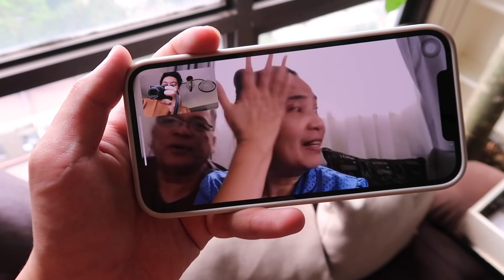"TELLING MY PARENTS I BOUGHT A HOUSE.." 🙈🏠 (MOVING OUT OF THE CONDO) 😢 | Kimpoy Feliciano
Lipat bahay starts now! HAHA 🤣 Ang hirap talaga maglipat ng mga gamit pero sulit naman pagod kapag nakita mo na yung bago mong uuwian 😁 Kung hindi niyo pa alam guys, I recently purchased a house in Rizal. Gawa na siya and ready na lipatan. Navlog ko yung time na sinabi ko sa parents ko na nabili ko na yung bahay. May idea sila na gusto ko bumili pero hindi nila alam kelan at saan ❤️God is good! He listens to our prayers. He delays some of it because He's preparing us for greater ones 🙏🏻